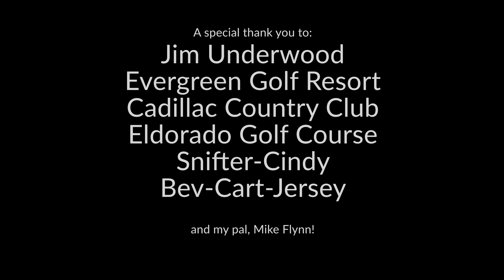Evergreen Golf Resort, Cadillac County Club, Eldorado Golf Course - An affordable weekend Golf Trip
An affordable weekend golf trip!

We started our trip on Friday with a tee time of 1pm at Cadillac County Club.   The next day, we played Eldorado Golf Course, then on Sunday we played the course at Evergreen Golf Resort where we were staying.

$350 included our lodging on Friday and Saturday, checking out on Sunday.  Breakfast is included at the hotel.

We chose to set our trip up with our first round of golf on Friday afternoon, at Cadillac Country club.    Once we finished 18 holes, we headed into town for dinner, then back to our hotel for the remainder of the night.

On Saturday, we had a 9:15 am tee time at Eldorado Golf Course.   This is a beautiful course and we had a lot of fun playing 18 holes here, too.    After golf, we headed back to our hotel for dinner at their restaurant.

On Sunday, we got up and had breakfast at the hotel, then headed out for a final round of golf, on the Spruce course located right at Evergreen.  It was a beautiful day and we had a great time.

We checked out of the hotel just prior to starting our round of golf.   So, when we were done with golf, we loaded up our clubs in our already packed vehicles and head out!   We stopped for lunch in town, to support the local economy and made it home by 7pm.